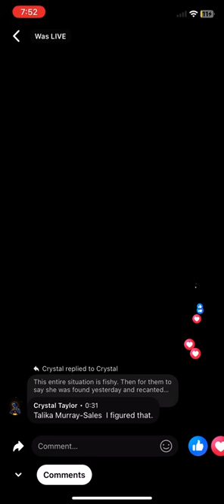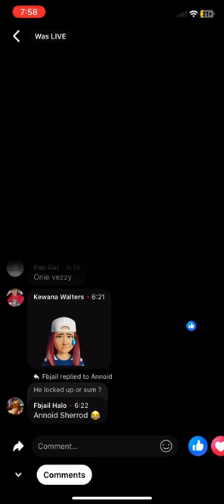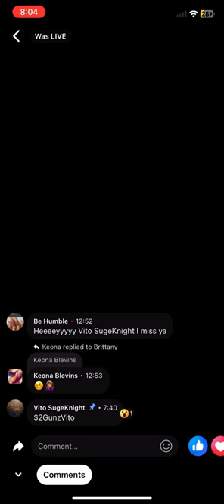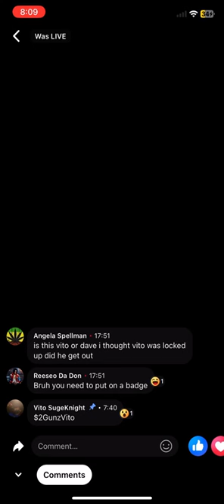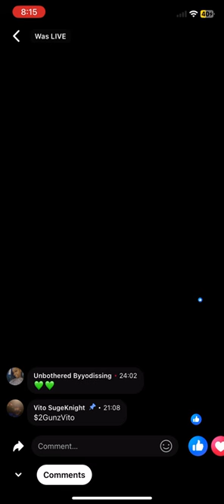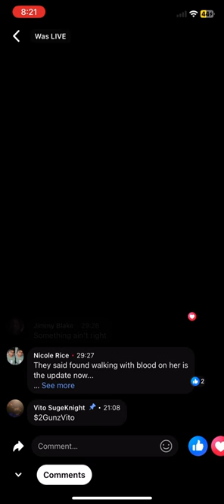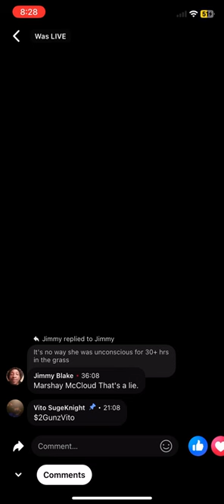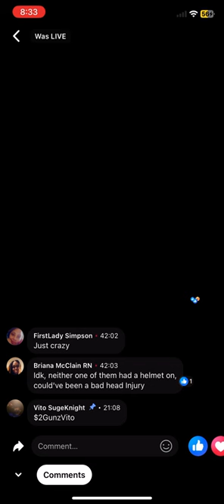2 Gunz Vito on live I’m not buying this story about Teshonda Danielle & tez 🤬😤💔